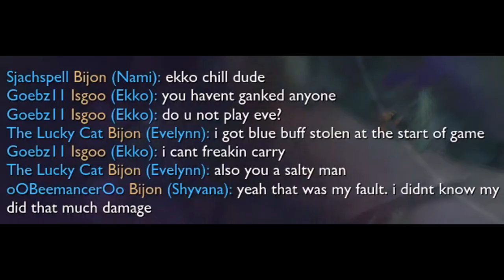A perfectly Normal and Not at All Risque Evelynn Video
I do indeed have a thing for skintight suits

-update-
College is hard. uploading is hard. I'll continue, probably have more out than I have had, sorry for the gap. Being a chemist is rather. time consuming.

William Tell Overture - Rossini
Slide Theme - Super Mario 64
New Rag - Scott Joplin
Ghost Ship Battle - The legends of Zelda : Phantom Hourglass
Ballad of the Wind Fish - TLOZ : Link's Awakening
The Sounds of Silence - Simon and Garfunkel
Song that Might Play When You Fight sans - Undertale